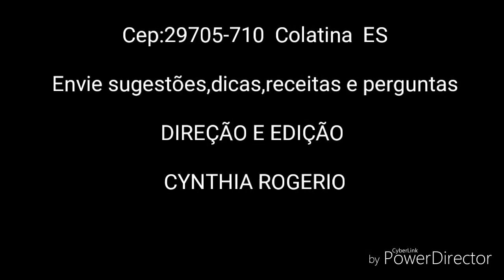COMENDO UMA CADELA MAFIOSA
Nesse vídeo eu vou num trailer de Hot dog chamado American Hot  Dog comer um que nunca tinha ouvido e experimentado antes de um amigo meu chamado Jaeder chamado cadela Mafiosa com ingredientes e formato originais.Confiram.

CANAL JANETE  CULINARISTA BOM SABOR

Canal:/janeteculinaristabomsabor

Fan Page:/barracabomsabor